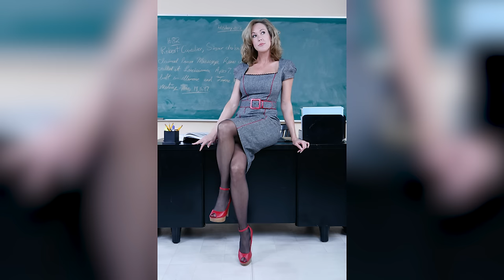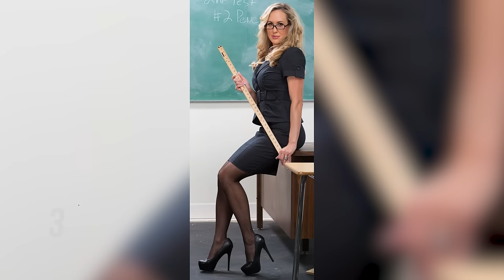Natural Older Women Teachers Over 50 in Short Skirts / Top 10 Mature Women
Welcome to Mature Beauty! Enjoy our top 10 of Beautiful Older Women in mini skirts as teachers!

1. Older teachers impart a certain authority and dignity that is often missing in younger teachers. They know how to impress you with their unique style.
2. Their life experience shines through their style, providing age and experience often lacking in the younger teachers.
3. There's something special about the eye-catching older teacher. With their well put-together outfits, older teachers carry a sense of authority, one that compels respect.
4. Accumulated life lessons and years of teaching experience make the older teacher attractive and interesting.
5. Of course, the teaching style must be engaging in order for the older teacher to captivate the class.
6. Older teachers might bring a modern look to the classroom with their tailored outfits and unique accessories.
7. They captivate the room with seemingly effortless ease, and can keep the students engaged and wanting more.
8. It's a fantastic sight to observe the energy in the room when the mature woman as a teacher walks in. Their sophisticated looks will leave a lasting impression on their students and colleagues.
9.The more mature teacher is often filled with insight and knowledge the more it captivates their students.
10. The eye-catching older women as teachers have a special charm which captures the attention of all in the room.

In conclusion, eye-catching older teachers in short skirts can be a great asset to any educational institution.

You will surely like this video:
Natural Older Women Over 50 in Glasses and Mini Skirt / Top 10 Mature Women